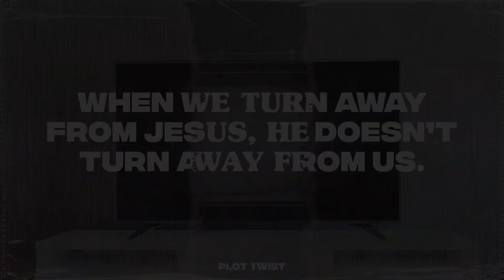When we turn away from Jesus, he doesn't turn away from us (part 2/6)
Part 2 of 6 from the series Plot Twist (all about Easter)

All material is sourced from and credited to Grow Youth Ministry Curriculum and Annual Strategy by Stuff You Can Use.

Address: 9680 Ninth Line, Markham, ON L6B 1A8

Facebook: Cornerstone Christian Community Church